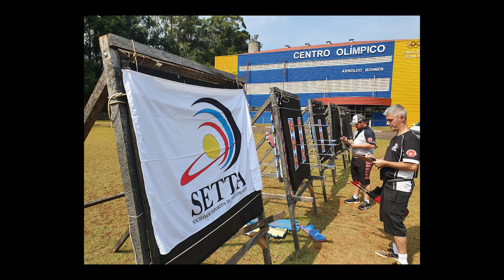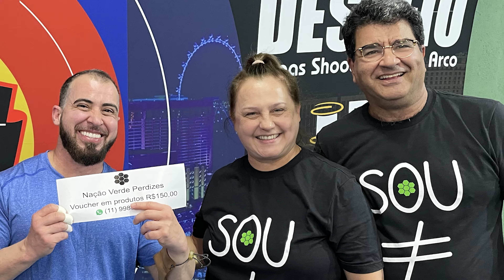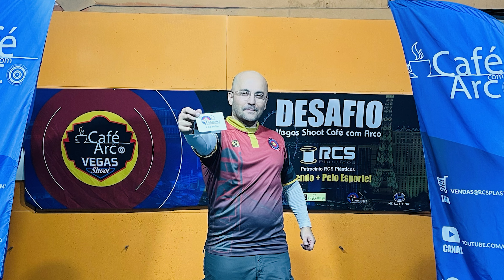II Etapa Desafio Vegas Shoot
No episódio de hoje eu conto algumas curiosidades sobre a II Etapa do maior Campeonato Indoor em Prêmios do Brasil, o I Desafio Vegas Shoot Café com arco!

Também passo as últimas informações sobre a Segunda Etapa do Desafio Vegas Shoot Café com Arco.

Fica ligado nessas coisas do I Desafio Vegas Shoot Café com Arco!

Apoiadores
 @Haciendas Reserva
 @Lancaster Archery Supply
 @Elite Archery

Vejas aqui os contatos de todos os Polos confirmados, venha atirar conosco!

Seja membro deste canal e ganhe benefícios:

Plano Básico - R$ 2,99/Mês - Vc recebe os vídeos antes, tem promoções exclusivas e um desconto de 5% em qualquer Produto da Loja Café com Arco.

Plano Intermediário - R$ 4,99/Mês - Vc recebe os vídeos antes, tem promoções exclusivas e um desconto de 10 % em qualquer Produto da Loja Café com Arco mais 5% em importações.

Plano Premium- R$ 7,99/Mês - Vc recebe os vídeos antes, tem promoções exclusivas e um desconto de 10 % em qualquer Produto da Loja Café com Arco mais 10% em importações.

Precisando trocar as cordas do seu Arco? Faça contato com a HJC BowStrings!

Quer aprender Tiro com Arco ou Arco e flecha? Procure sempre uma Escola, jamais compre Arcos, flechas ou afins sem a devida ajuda de um profissional

# Acessórios, Arco Composto e Arco Recurvo vc pode encontrar ou na loja física em São Paulo, ligue e agende um horário 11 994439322
# Informações de quais equipamentos e sensores utilizamos nas sessões de biofeedback
# Faça contato com a HJC Btw String @hjcbowstring

Nosso Setup para Gravação é esse aqui

@Nikon DS5100 + FS 50mm + Canon SL3
@Macair + Mac mini M1
@MACOS Monterrey
@ 3 SoftBox
@Shotgun V45
@atemmini pro ISO
 @Black Magic Film Studios

™  Magdiel da Costa Santos ® Magdiel Santos